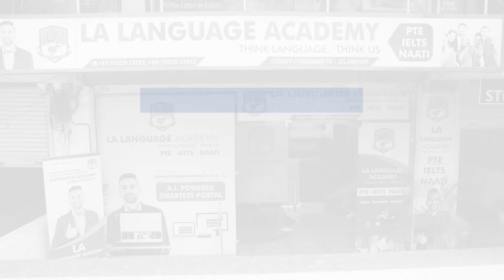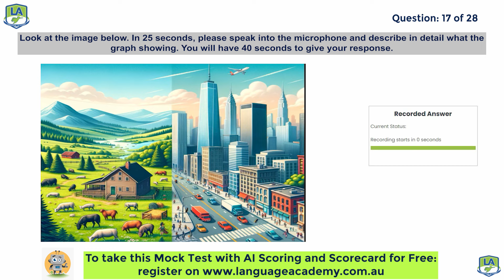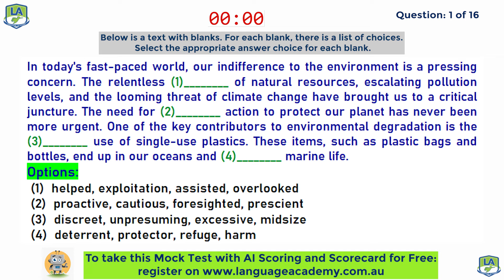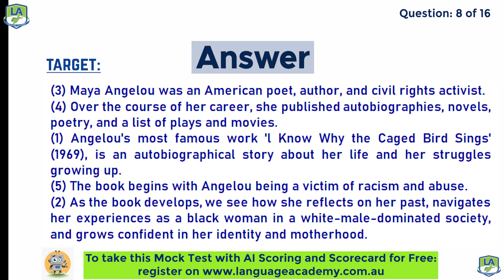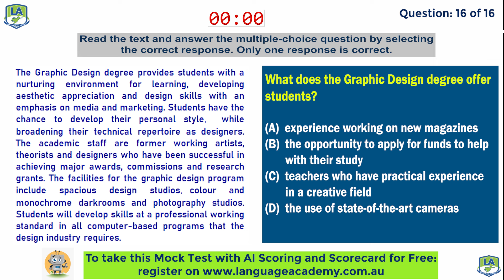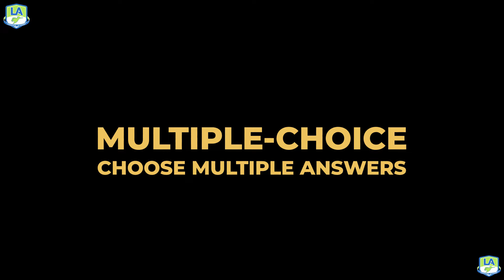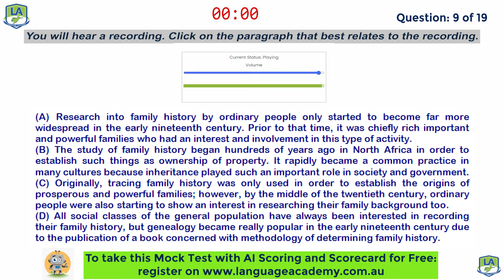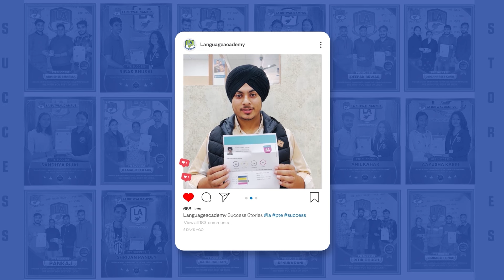PTE Full Mock Test with Answers | February 2024 | Language Academy PTE NAATI & IELTS Online Classes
𝗣𝗧𝗘 𝗙𝘂𝗹𝗹 𝗠𝗼𝗰𝗸 𝗧𝗲𝘀𝘁 𝘄𝗶𝘁𝗵 𝗔𝗻𝘀𝘄𝗲𝗿𝘀 - 𝗙𝗲𝗯𝗿𝘂𝗮𝗿𝘆 𝟮𝟬𝟮𝟰 🎯✅

To take 𝗙𝘂𝗹𝗹 𝗠𝗼𝗰𝗸 𝗧𝗲𝘀𝘁 with 𝗔𝗜 𝗦𝗰𝗼𝗿𝗶𝗻𝗴 and 𝗦𝗰𝗼𝗿𝗲𝗰𝗮𝗿𝗱 for 𝗙𝗿𝗲𝗲, register

𝗢𝘂𝗿 𝗕𝗿𝗮𝗻𝗰𝗵𝗲𝘀:
Parramatta, Jalandhar, Gurdaspur, Amritsar, Kurukshetra, Sirsa, Sri Ganganagar, Barnala, Hyderabad, Bathinda, Jaipur (Rajasthan), Pokhara & Butwal (Nepal) & Online.